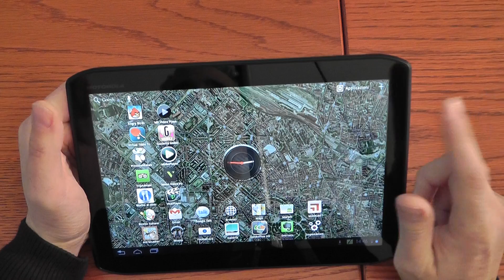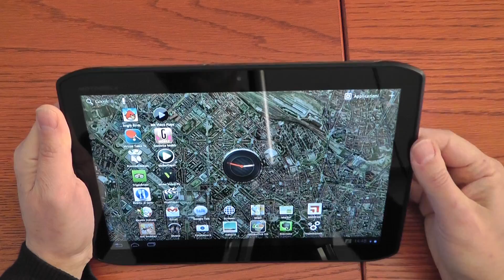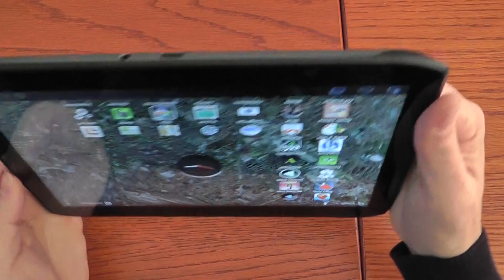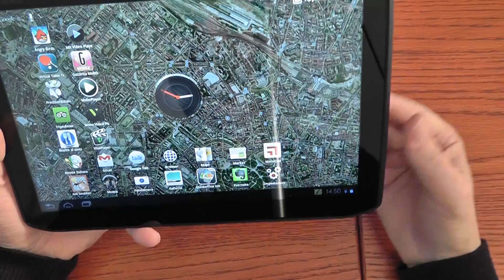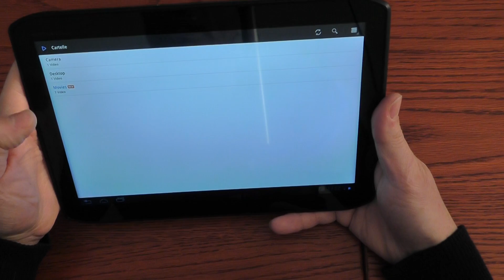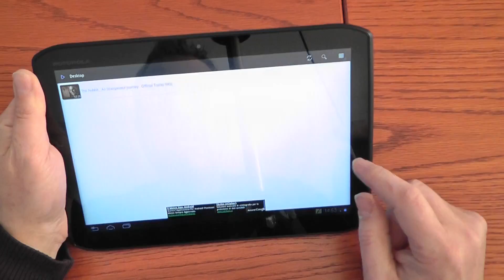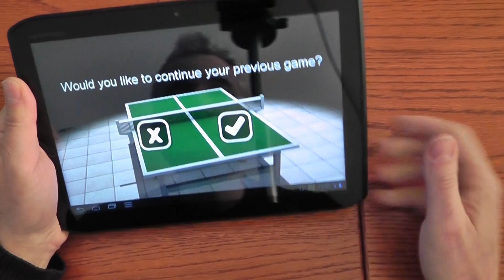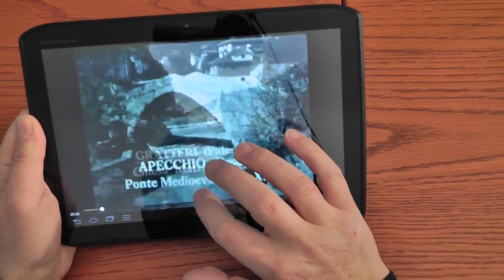Motorola Xoom 2 - Anteprima video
Abbiamo provato in anteprima il nuovo tablet di Motorola con display da 10,1 pollici e sistema operativo Android 3.2